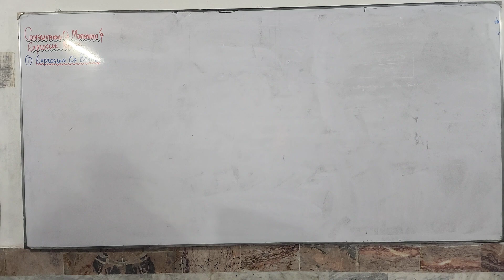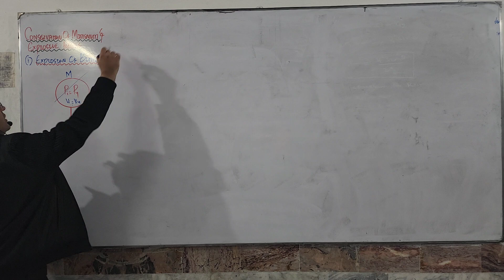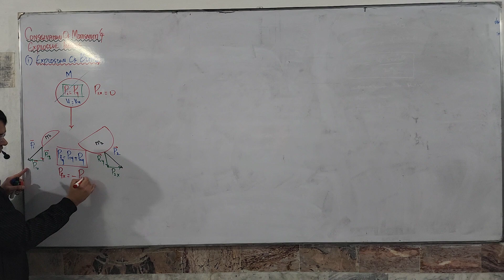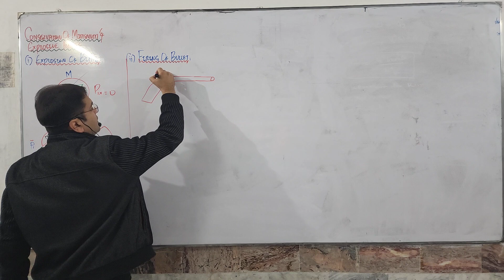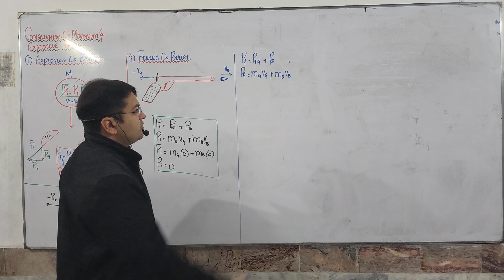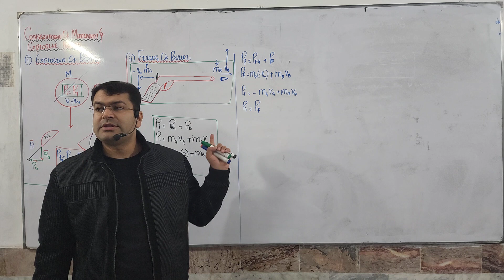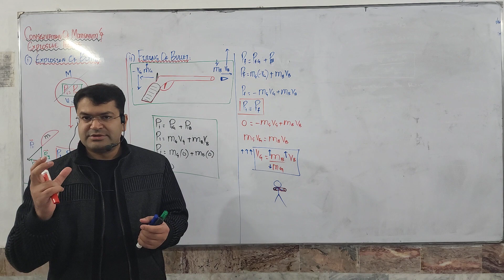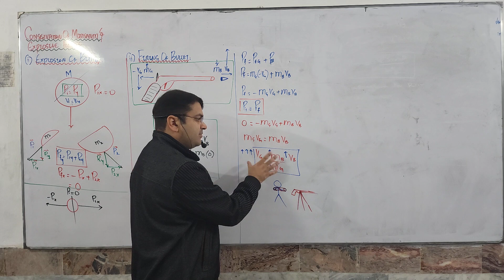Lecture 14. Conservation of linear momentum and explosive forces